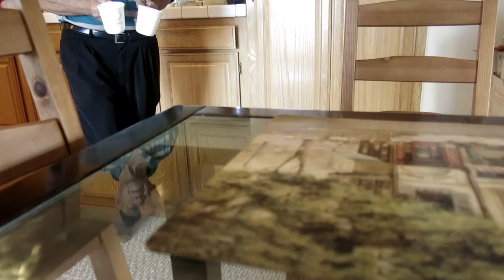12 O'Clock (Short Film)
A 4 Minutes Short Film project for my storytelling class.